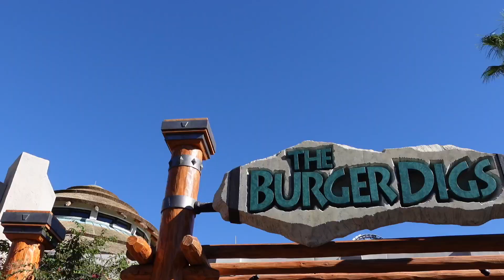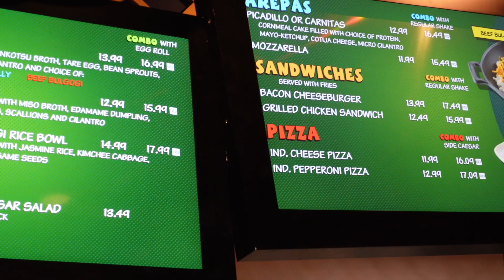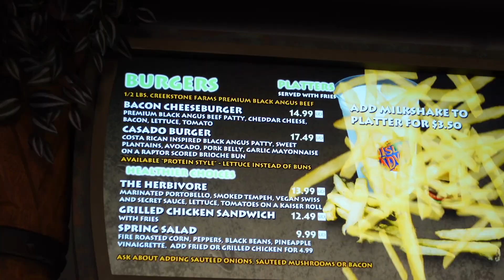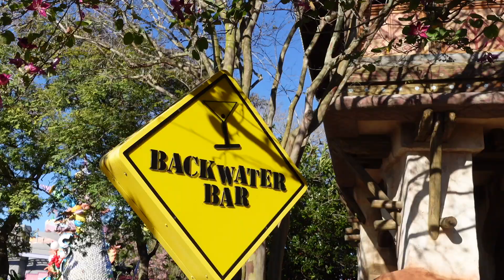VEGAN Tofu Ramen at Universal Orlando | Portobello Burger | NEW Quick Service Items Taste Test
Ramen at a theme park?! And at Comic Strip Cafe of all places! I had to do a double take when I saw this new option. We couldn't wait to give this creative dish a try.  We also head over Burger Digs to try the newer vegan burger option, the Herbivore Burger Platter.  The best things about this burger is that it is completely free of meat alternatives. Don't get me wrong, we love an Impossible as much as the next vegan, but it is so nice to have a completely vegetable based burger.  And to make things even better, it has tempeh! Whoever is in charge of adding these new vegan options is on fire!

Here is is a very helpful website with all the current vegan options available at Universal Orlando Resort

00:00 Intro
00:33 Tofu Ramen
03:10 Breadsticks W/  Marinara
04:28 Portobello Burger
07:48 Backwater Bar/ Outro